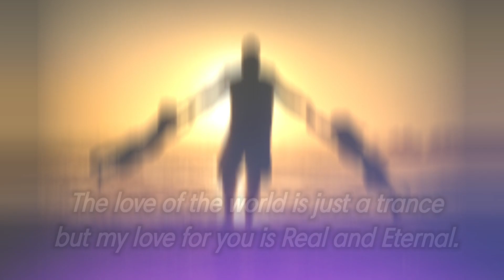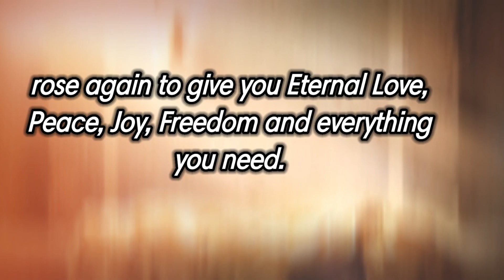Letter from Heavenly Father